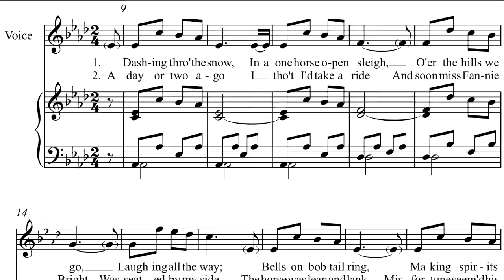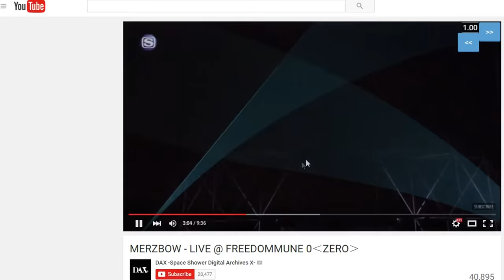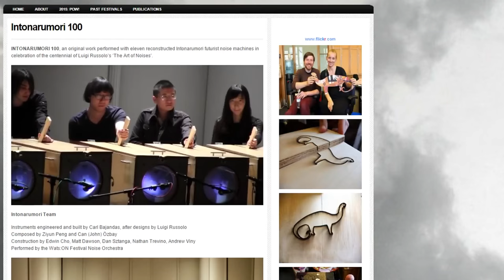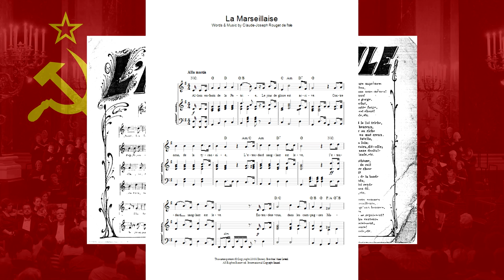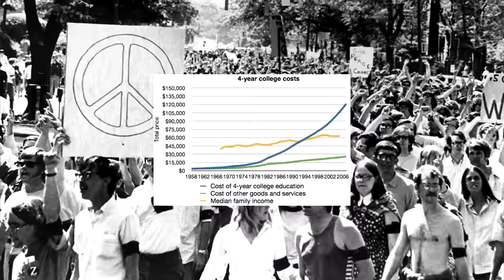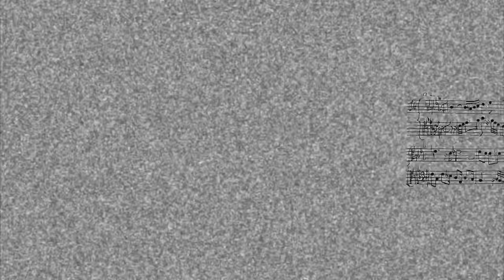HISTORY of Noise Music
HISTORY OF NOISE MUSIC by FRANKJAVCEE
Purchase all my MIXTAPES for $3.33

Music Sources
White noise
8BIT River Flows Into You by Yiruma
8BIT gymnopedie no 1 by Erik Satie
8BIT Tetris Theme Song Game
Poème électronique. Edgar Varèse.
Pierre Schaeffer - Apostrophe
John Cage -Ocean of Sounds
8BIT I Wanna Hold Your Hand
8Bit Napstablook battle by Toby Fox
FrankJavCee untitled instrumental
IGOTAMASSIVEBONERfeatGDT.MP4